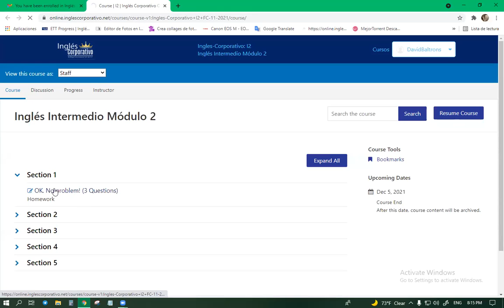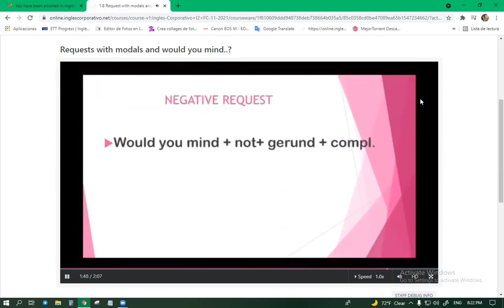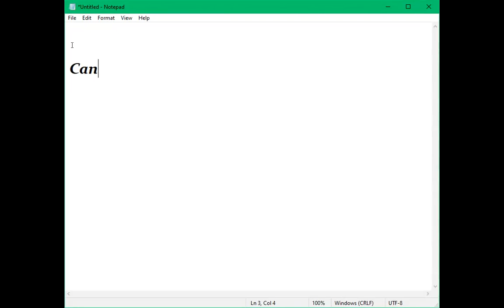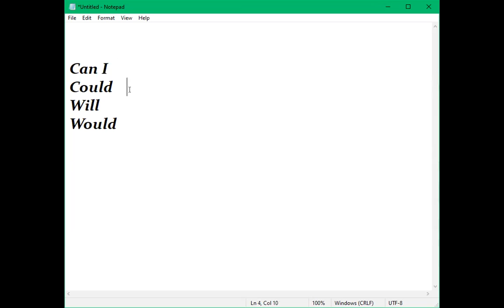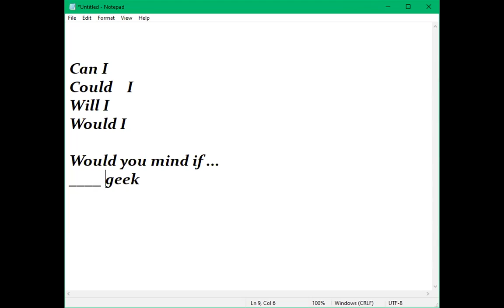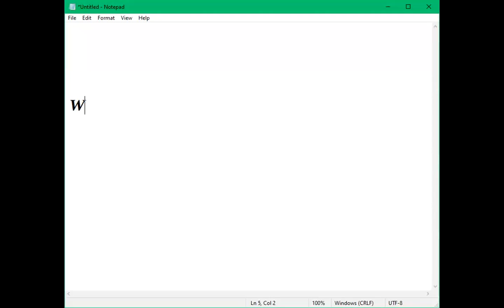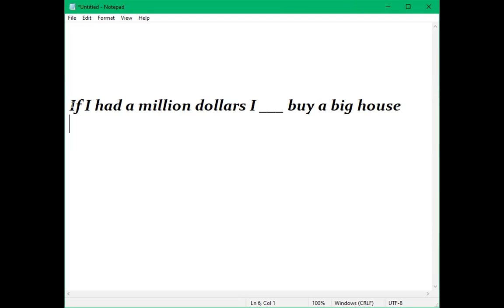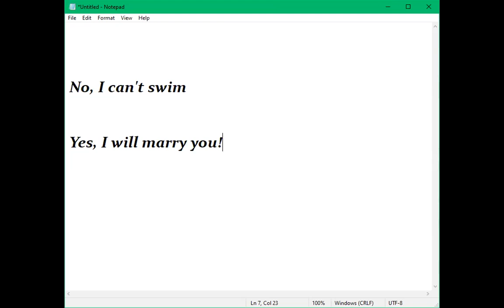Inglés Corporativo-Day 3